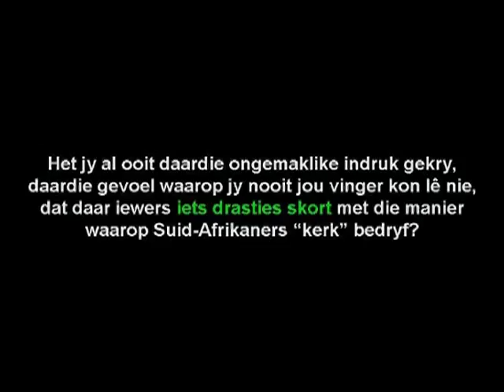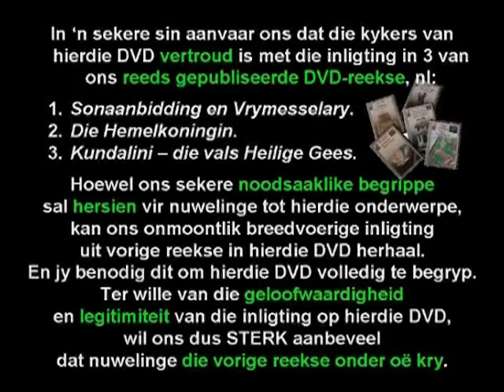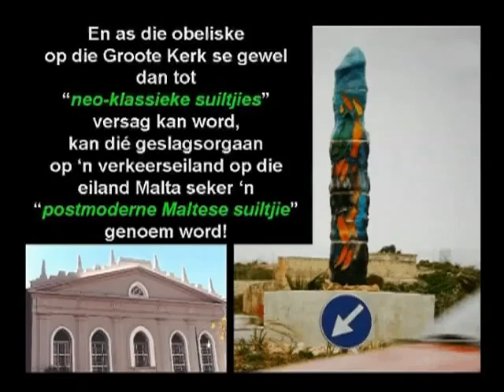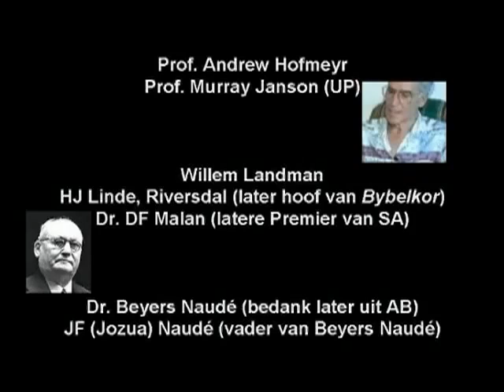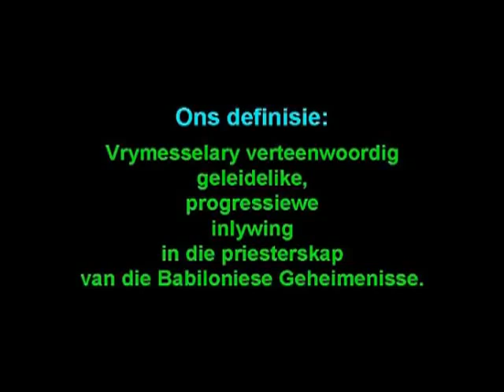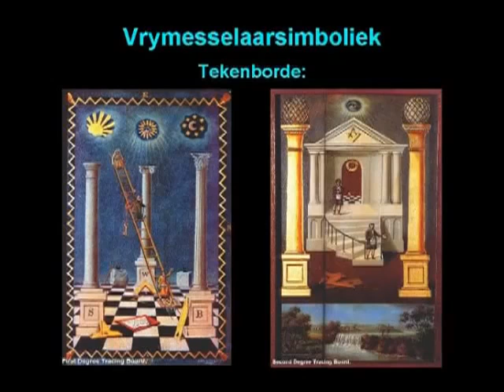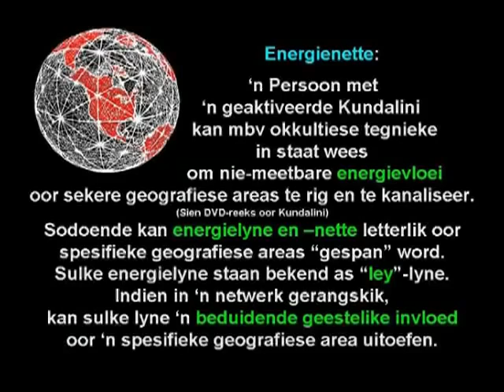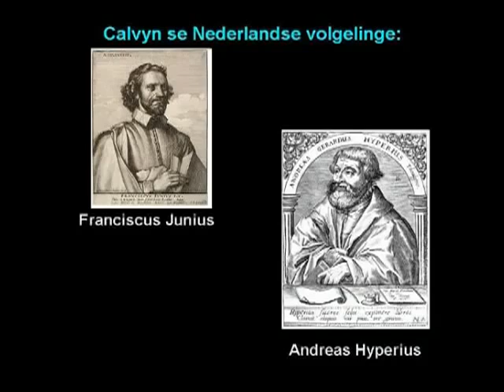Die Vals Priesterdom : Vrymesselary onder SA Kerkleierskap (deel 1)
Deel 1 - Die Vals Priesterdom: Vrymesselary onder SA Kerkleierskap
Part 1 - False Teachers: The infiltration by Freemasonry of the Church and church leadership in South Africa

Runtime: 02:43:03
Speaker: Eben Swart

Onderwerpe gedek:
• Inleiding
• Admin-reëlings
• Intellektualisme
• Die Aard van Misleiding
• Eben se persoonlike Lojaliteit
• Die oeroue Sondes van Geestelike Leiers
• Die Geskiedenis van hierdie DVD
• Vorige pogings
• Die Kerk se Reaksie
• Lidmaatverliese
• George Hofmeyr
• Frits Gaum
• Guillaume Smit
• Die Meganismes wat Vrymesselaars inspan
• Die Broederbond
• Sondebelydenis
• Die Gevolge van Vrymesselary in die Kerk
• Vrymesselary se Reaksie
• Die Doel van hierdie DVD
• Wat Vrymesselary is
• Dubbele Priesterskap
• Die Geskiedenis van Vrymesselary
• Vrymesselary Simboliek
• Die Implikasies van Vrymesselary in die Kerk
• Die Kwessie van Geestelike Gesag
• Toorkuns
• Stelsels
• Vrymesselary se Misbruik van die Kerkstelsel
• Energienette
• Die Kundalini vs die Ruach
• Min Geestelike Deurbrake in SA
• Vrymesselaar-leierskap se Mandaat via jou Kerklidmaatskap
• Kerkgeskiedenis
• Die Reformasie
• Johannes Calvyn